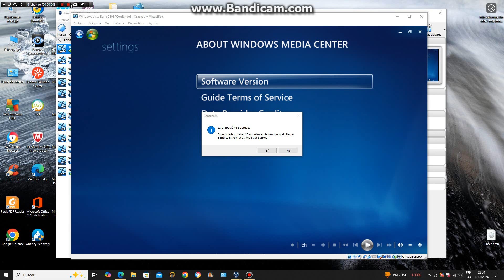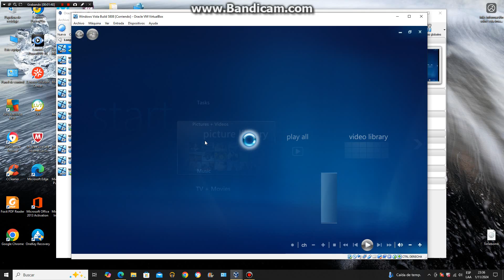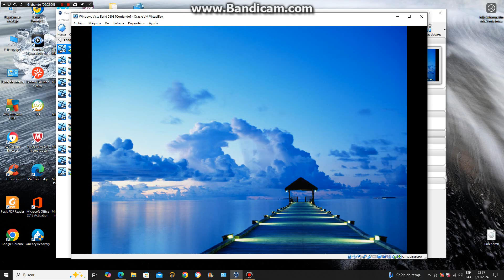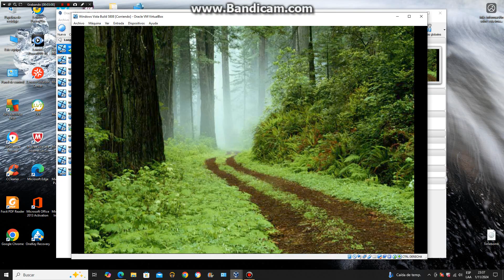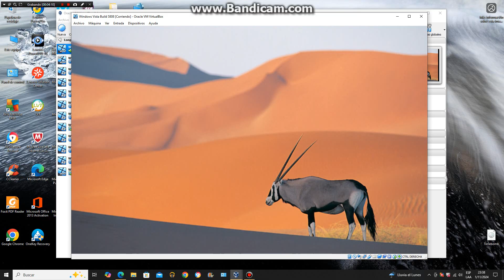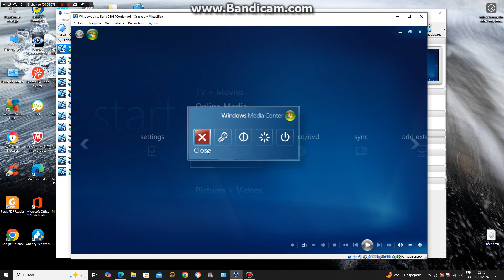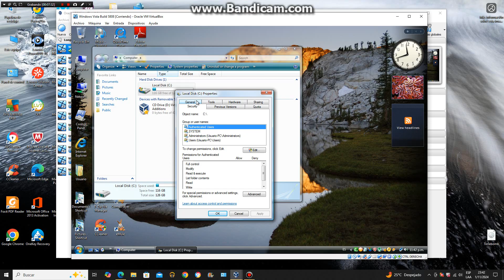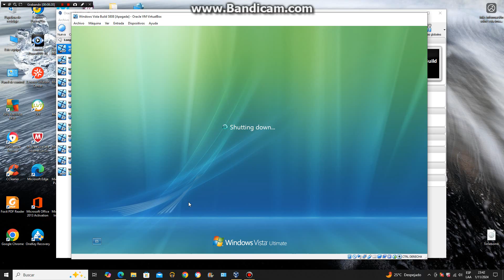Windows Vista Ultimate Pre-RTM 2006 Longhorn Build 5808 en virtual machine parte 6 final